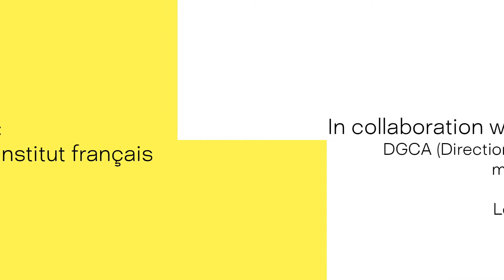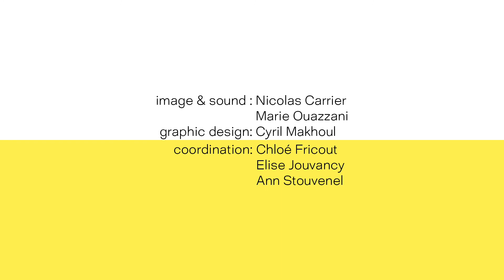Reflecting Residencies 1 - Entretien Marie Le Sourd et Élise Jouvancy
Reflecting Residencies 1:
Entretien entre Marie Le Sourd, secrétaire générale d'On the Move, et Élise Jouvancy, coordinatrice d'Arts en résidence, suite à la présentation des réseaux nationaux et internationaux de résidences d'artistes.

Présentation de réseaux et plateformes de résidences d'artistes aux niveaux national et international (typologie de fonctionnement, modèles économiques, gouvernance et enjeux post covid 19) :
Arts en résidence (France), TASA (Taïwan), Alliance for artists communities (États-Unis), Res Artis (mondial basé en Australie), Dutch Culture - TransArtists (mondial basé aux Pays-Bas), AIR artinresidence (Italie).